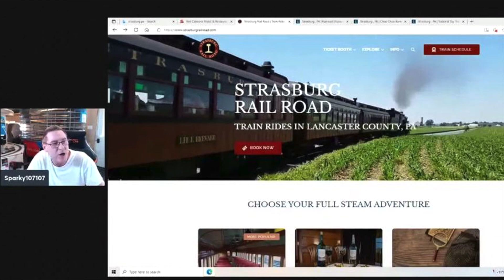Why We Model Railroaders Enjoy Looking at Layout Photos - Dispatch 98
Welcome to Dispatch 98. Dispatch is a variety show for model railroaders. In this edition of the show, we look at your layout photos, and I make some important announcements. I discuss the reasons why we model railroaders enjoy looking at photos of other people's layouts so much. Join me for this fast-paced edition of the show.